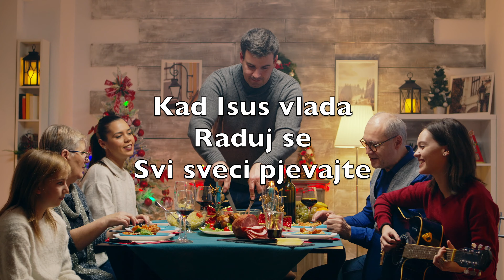Radosni Svijet (Joy To The World) - Караоке Алто Флуте Инструментална музика Божић G Haendel V1 SeAN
Radosni svijete
Gospodnji
S ad primi Kralja svog

Nek srca sva
Prihvate ga

A sveci, anđeli
A sveci, anđeli
A sveci svi nek
Pjevaju

Kad Isus vlada
Raduj se
Svi sveci pjevajte

Dok polja
Vode, brda, hrid

Svi kliču radosno
Svi kliču radosno
Svi kliču, kliču
Radosno

Grijeha i tuge
Neće bit
Ni trnja zemaljskog

on doći će
Blagoslovit

I kletva nestat će
I kletva, kletva
Nestat će

U Svevišnjem
Se radujmo
Dok raste Izrael

Ko zvijezde neba
Množi se

I štuje Gospoda
I štuje Gospoda
I štuje, štuje
Gospoda